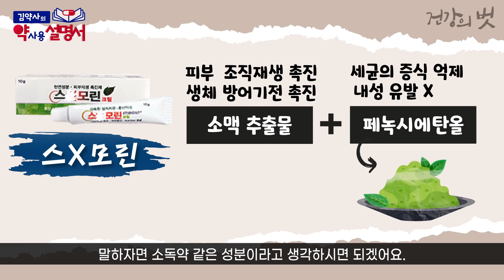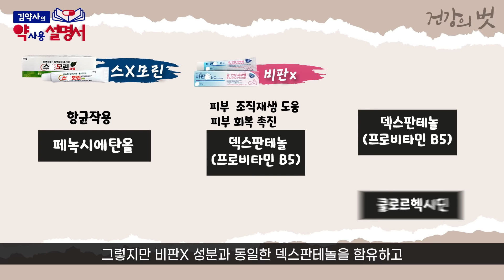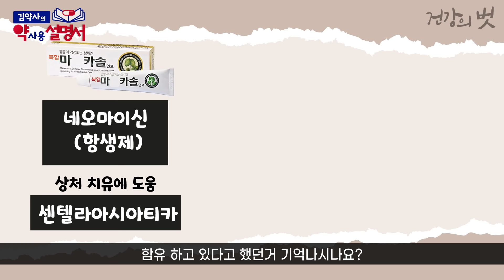항생제가 없는 연고, 비항생제 연고는 어떤게 좋을까? 성분, 효능 [약사용설명서]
감염이 우려되는 상처가 아닌 경우에는 꼭 항생제가 있는 연고를 바를 필요가 없는데요. 그래서 이럴땐 스X모린, 비판X 등 항생제가 없는 연고들을 사용합니다. 비항생제 연고는 어떤게 좋은지 비교해서 설명해드리겠습니다.